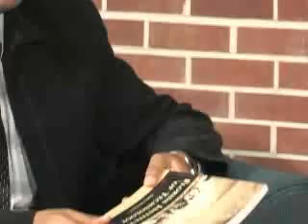Koffee with Kevin Episode 3 Part 3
Koffee with Kevin!
Guest: Dr. Gordon Patterson
This is a talk show where Kevin Shah interviews various guests and puts them on the spot and makes them spill the beans